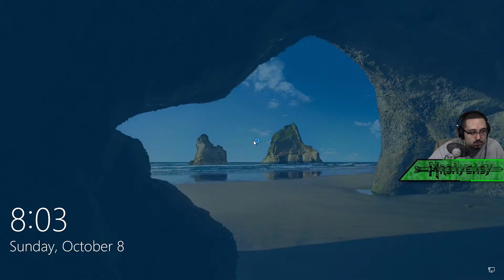FORTNITE BATTLE ROYALE | Last Man Standing, Will I Survive?!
In this Fortnite Battle Royale video we make some HUGE clutch plays, but will they be enough for us to secure the win/chicken dinner?! I hope you enjoy! +)

Make sure to follow me on MIXER to take part in these recordings LIVE, its loads of fun! Here is where you can find me:

- Mixer.com/MrBayeasy -